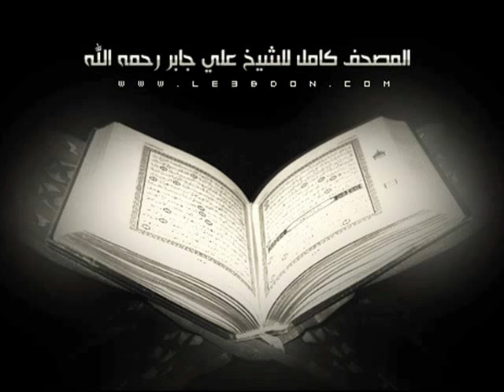سورة المؤمنون كاملة للقارىء علي جابر رحمه الله .. Surat AlMu'minun